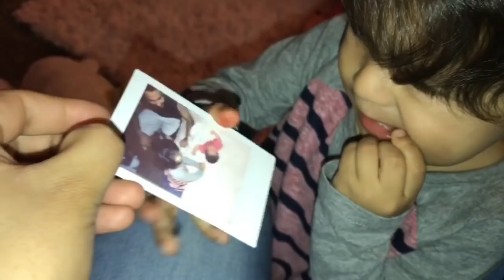JAYS JEALOUS OF ANI OUR NEW ADDITION TO THE FAMILY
This was jays first time meeting her (: he’s so over protective over me I loveeeee it!! HAHAHAH hope you guys enjoyed watching .

TALK US LUVS 💓 & TO SEE MORE OF US FOLLOW OUR SOCIAL
MEDIAS!